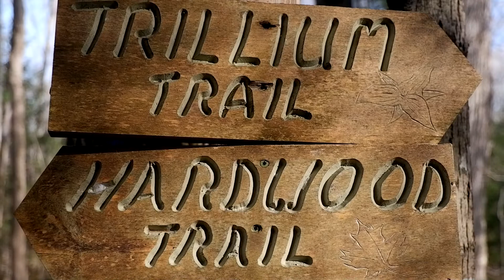Come with me to my Grandma's Cottage before Winter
I put together this video for fun, because visiting my grandma's cottage is one of the most peaceful and fun things i do lately. I hope you enjoy some relaxing clips and nature! Also my dad playing the guitar :)
I know I usually upload fancams or lyric videos, but I've been itching to try my editing skills out in a normal type of video too. I also am really into mindfulness, nature, and exploring myself and the world right now and this is something I want to be able to share!